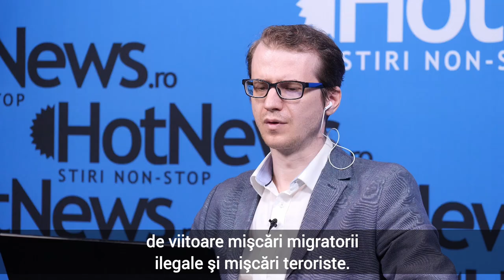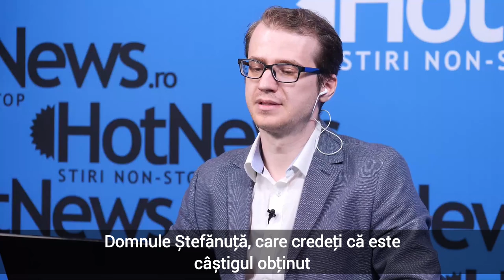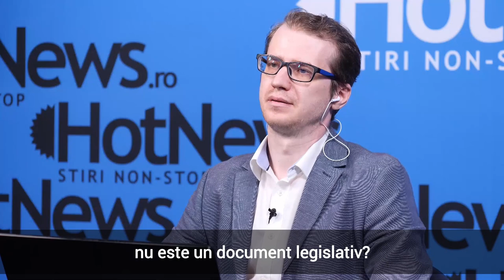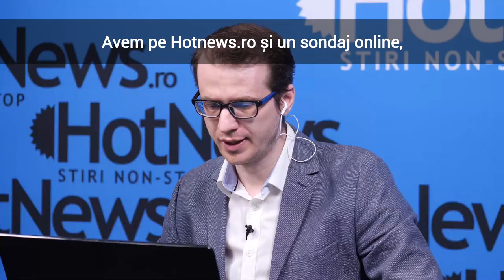🎙️ Dezbatere MeetYourMEP: Afganistan, Europa, Refugiați - ce facem acum?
Realizator: Claudiu Zamfir
Imagine: Adi Iacob
Montaj, subtitrare: Ovidiu D. Popica